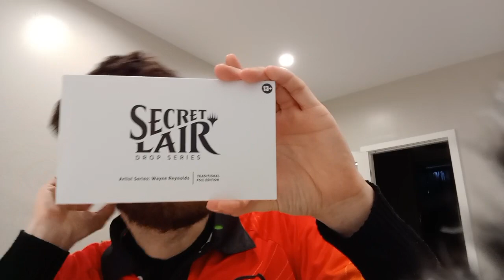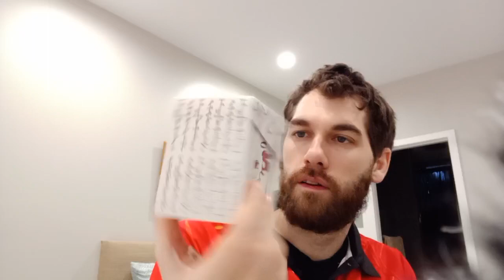✔️18/02/2023 PROTOUR Jour 2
DISCUSSION  00:00